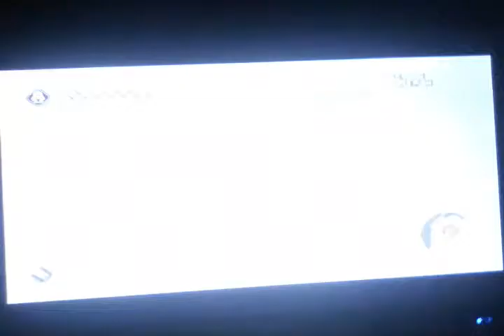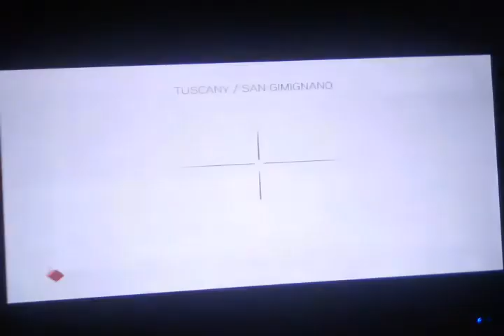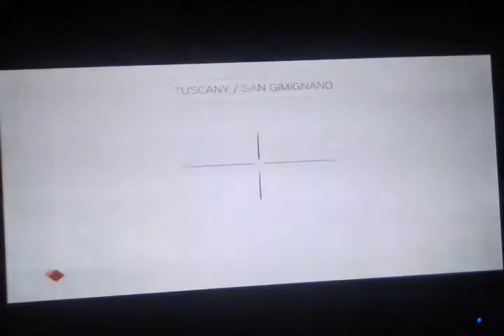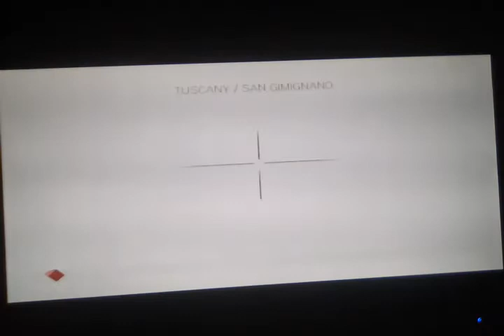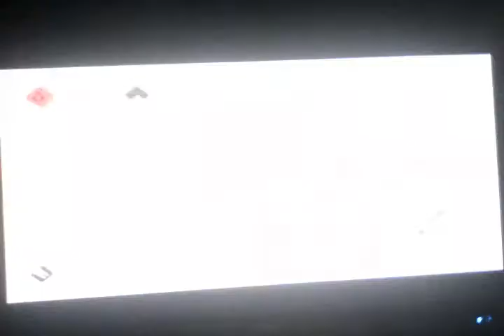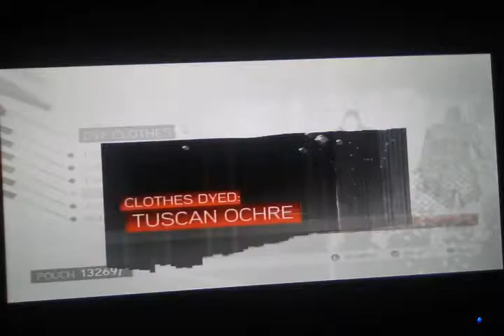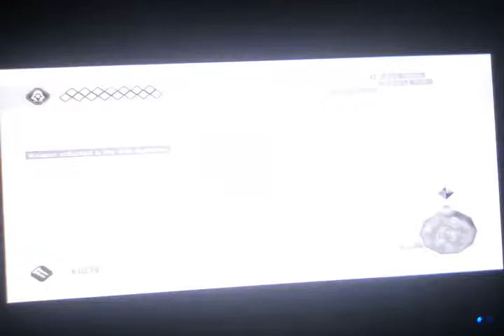Let's play assassin's creed 2 part 10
In this episode, I complete the remainder of the assassination contracts in Tuscany, whilst also grabbing a lot of treasures. Finally, I complete 2 of the 4 main missions in Tuscany, before heading back to Monterrigioni to increase it's value and get some good equipment. I hope you enjoy :)